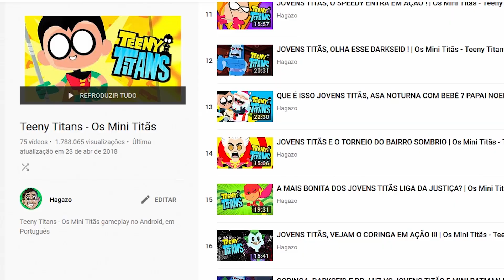TEENY TITANS 2 / OS MINI TITÃS 2 - REAGINDO AO TRAILER DA LIGA DA JUSTIÇA NO JOGO!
Teeny Titans - Os Mini Titãs 2 novo TRAILER! Bonecos da LIGA DA JUSTIÇA CONFIRMADA! Vamos reagir ao trailer do novo jogo dos jovens titãs : Teen Titans GO FIGURE , sequência de Mini Titãs , para Android e iOS!

Usa Discord? Entre no servidor do canal!

vídeo OFICIAL do novo trailer de Mini Titãs 2 (Teen Titans go Figure) no Cartoon Network